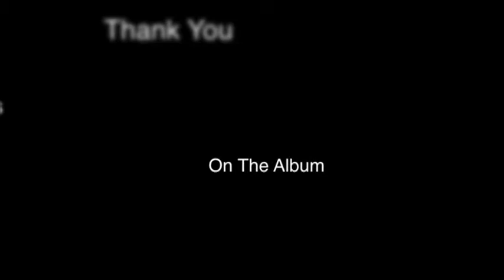Abigail Lynn Fund